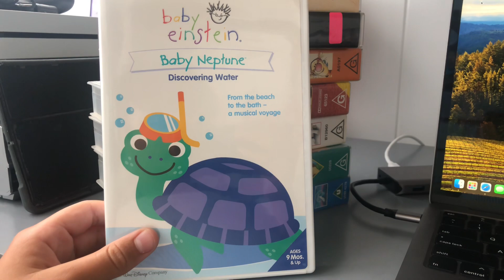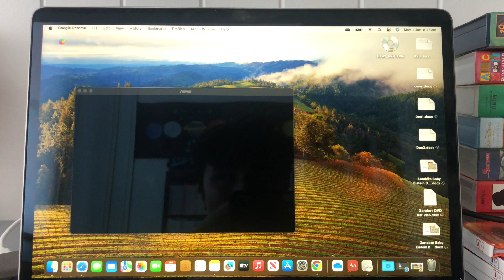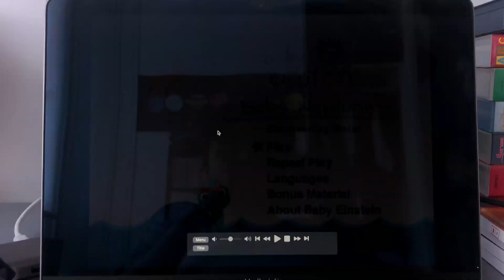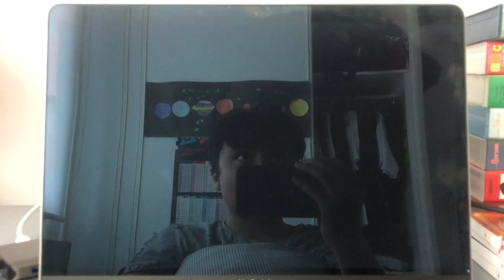Opening to Baby Einstein Baby Neptune 2004 DVD